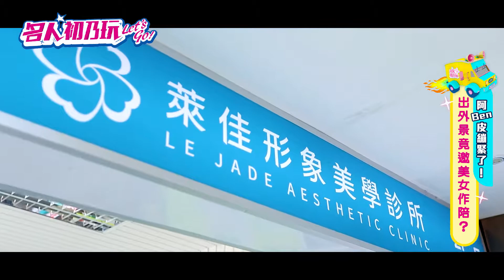最無聲的炫耀是由內而外的自信! 帶妳破解「從U變V」的精準抗老術！_20220325_名人初乃玩_Feat.阿BEN、徐小可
世界上最難解的謎題
女人最想要的母親節禮物是?
帶妳破解「從U變V」的精準抗老術！

到底哪邊好玩？ 好逛？ 好吃？
記得鎖定 名人初乃玩​
✅ 週一、週四 20：00 準時開播 🎉🎉🎉
快來成為✨夯頻道✨的頭號粉絲🥳

地址: 10488台灣台北市中山區復興北路48號2樓

此影片僅供讀者瞭解相關醫療知識，非適用於每個人，
實際情況仍須由醫師當面診視進行評估及溝通而定，
治療效果會因個人與術後保養而有異。任何療程有關其適應症、
禁忌症、副作用等問題，均以醫師依個案諮詢說明為準。

韓士"秘特拉提線 衛部醫器製字第034782號
“愛惜康”思達飛抗菌對稱型免打結傷口縫合裝置
衛部醫器輪字第028720號